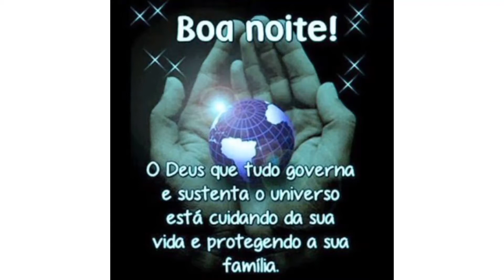boa noite meu amigos 🙏